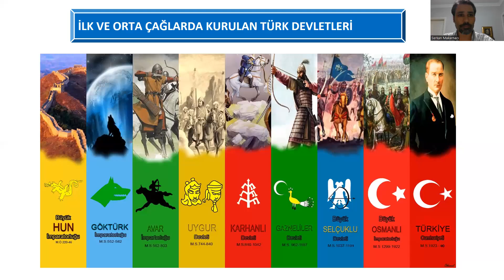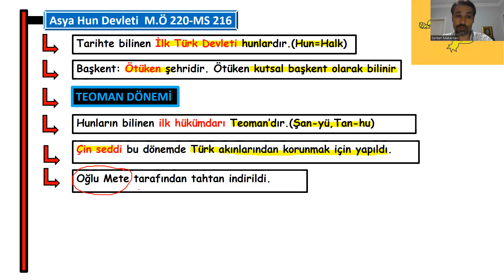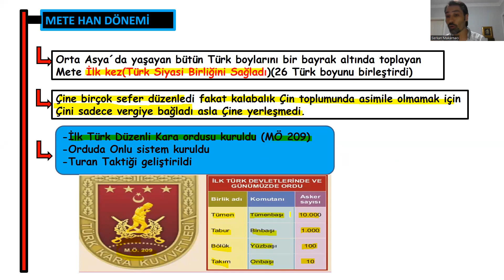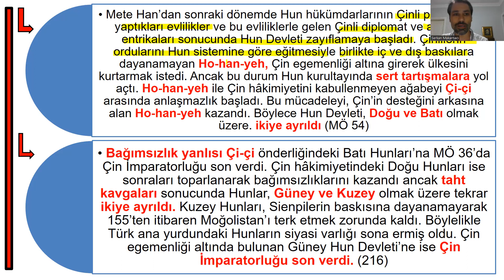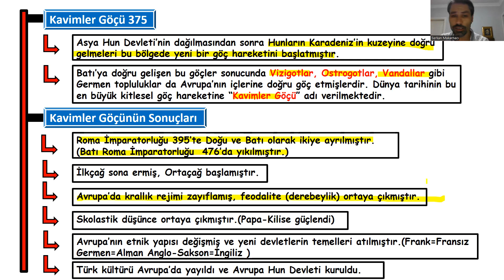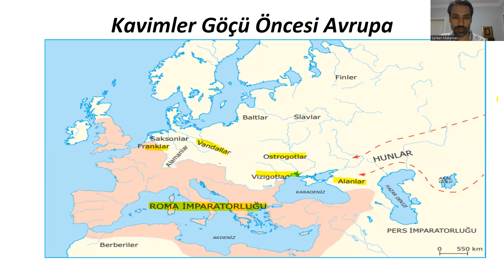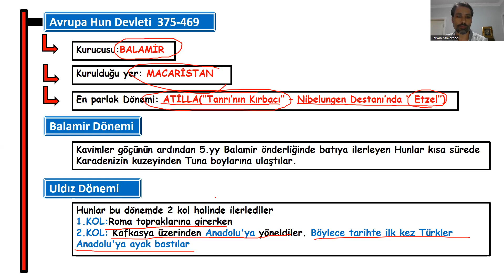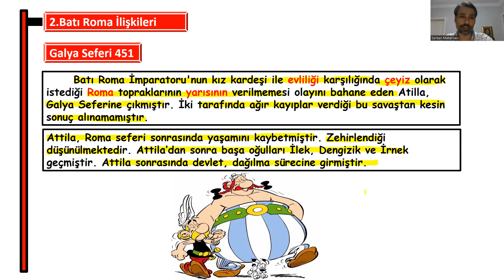(3)İslamiyet Öncesi Türk Tarihi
(3)İlk Türk Devletleri